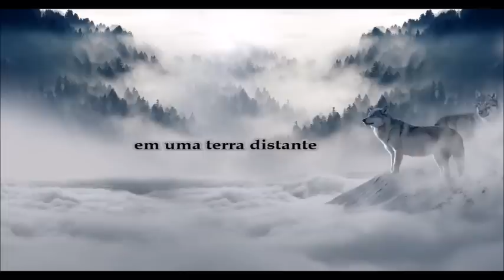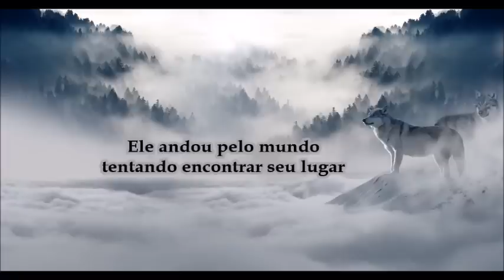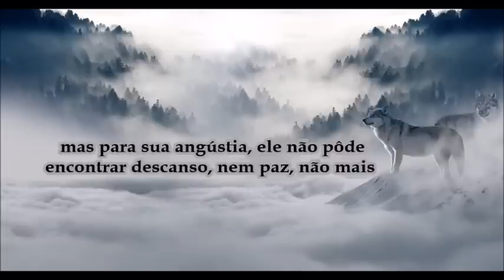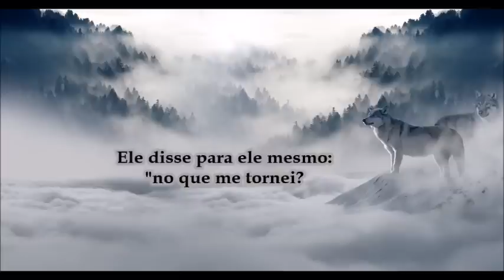Shawn James/ The Wild One (tradução)